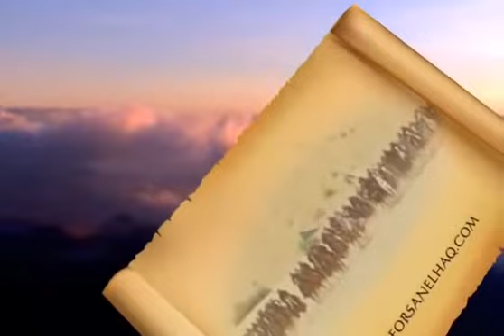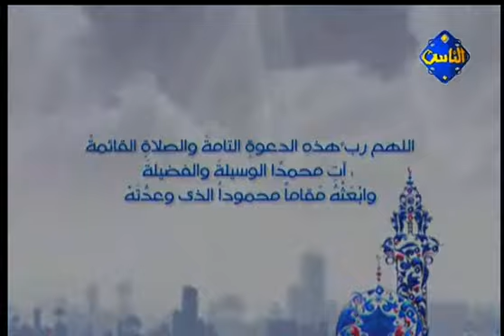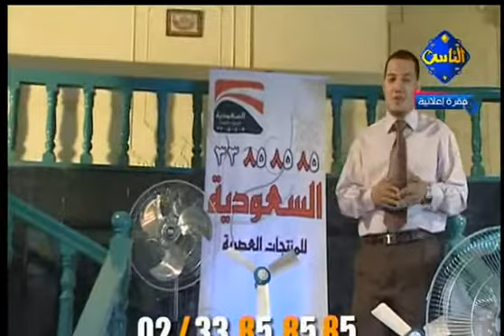عمر عبد الكافي - هذا هدى 16 - الناس والقران الكريم